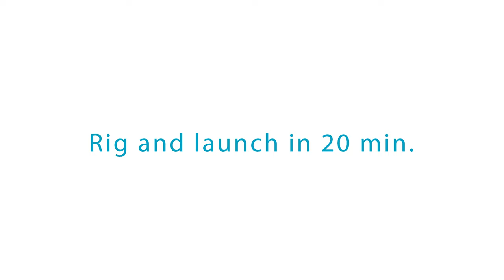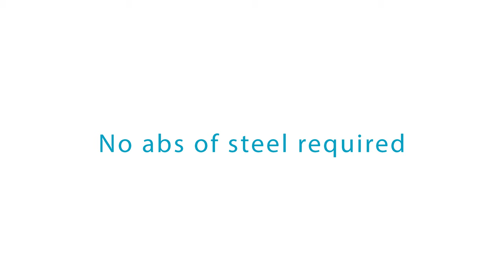10 reasons to love sailing your Weta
• Incredible stability
• High performance - speed up to 20 knots
• Simple rig - no boom
• Versatility - sail solo or together
• Lightweight yet robust
• Compact storage
• No abs of steel required
• Rig and launch by yourself in 20 minutes
• Proven New Zealand design
• Value for money - 3 handcrafted hulls for the price of a monohull

Music | AShamaluevMusic
Filming | Joshua McCormack
Editing | Luis Kitchen